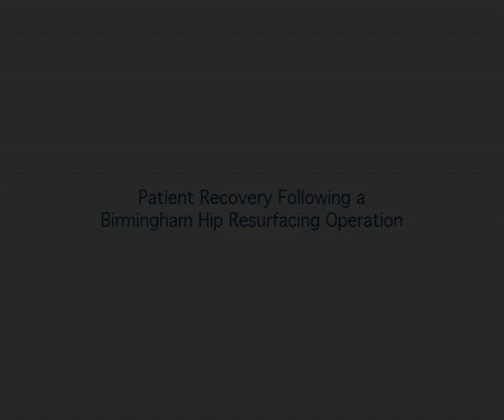Post Operation Patient Recovery and Rehabilitation Following a Hip Resurfacing (BHR) Operation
Jim Jenkinson received a right Birmingham Hip Resurfacing (BHR) operation in 2010 performed by Mr McMinn. Jim shares his thoughts and physiotherapy progress in the immediate stages of recovery for the first three days after surgery.

This video is part one of a four-part documentary about Jim's rehabilitation. To see his updates from two-months, six-months and a year post-operation, please visit our

Jim Jenkinson works across the Midlands as a Regional Executive Officer for the YMCA. He likes to keep active and the former rugby player enjoys running, regularly taking part in the Great North Run. After playing five-a-side football with a group of dads, Jim started feeling pain in his right hip in 2007. Exploring his options, he was told by a consultant that he was too young for a total hip replacement but after speaking to a physiotherapist friend, he found out about the Birmingham Hip Resurfacing (BHR) by Mr McMinn.

In 2010, Jim had a right BHR operation and spoke to us about his recovery process post-surgery. On day one, Jim had some light physio and exercises on his bed. To his surprise, this was followed by taking his first steps with the aid of a walking frame, only 24 hours after the operation. Day two started with a shower, then a physio session, quickly he was off the walking frame and onto crutches. Despite it being only a short time after surgery Jim felt there was "gradual progress being made."

By day three he was walking slowly with crutches up and down the corridor. He then went through the last set of exercises with the physiotherapist, including walking up the stairs. Jim underwent the necessary x-rays and ultrasounds before being given some important practical rehabilitation advice on things like getting into cars and sitting in suitable chairs.

Jim was very happy with the way his rehabilitation was going after his Birmingham Hip Resurfacing (BHR) operation. "The progress is really quite noticeable; you do feel more mobile by each half day."

For more information on Derek McMinn and the Birmingham Hip Resurfacing please